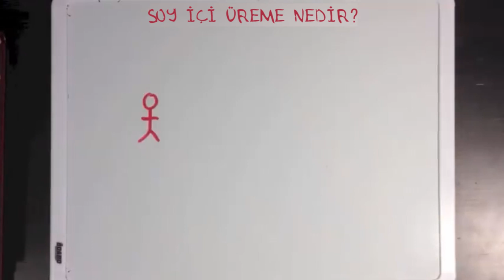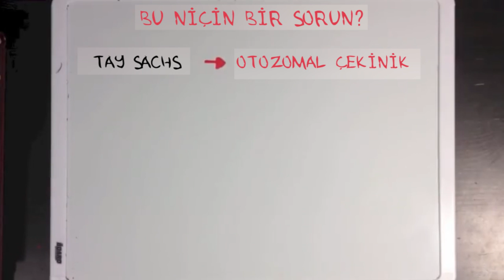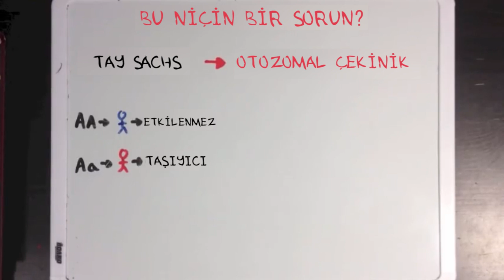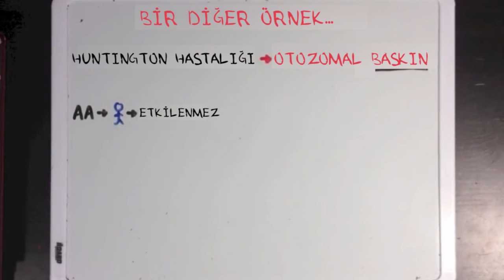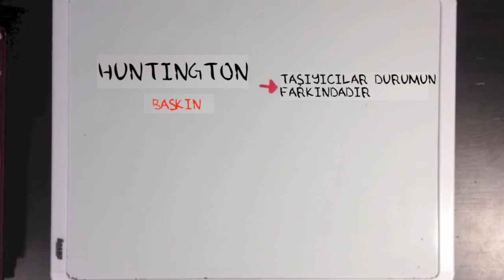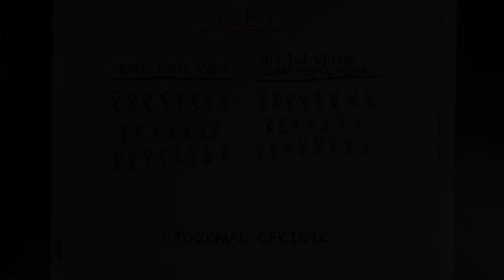Soy İçi Üreme (Fen Bilimleri) (Biyoloji)